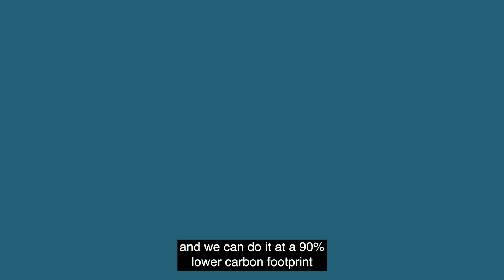Eastman CEO on how its grown into a $10B leader in sustainable materials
Mark Costa, CEO of Eastman Chemical Company, joined Judy Shaw on NYSEFloorTalk to discuss how Eastman has grown into a $10B leader in sustainable materials, and how their circular platform and new recycling facility are driving success and reducing waste.